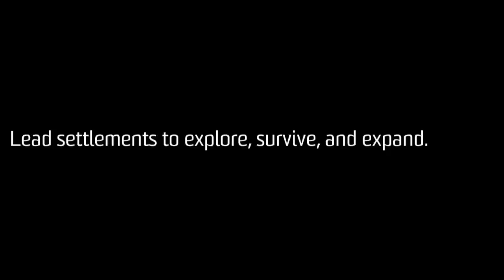A Valley Without Wind - First Beta Trailer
Best viewed at 1080p!  This is the trailer for the first public beta release of the game, which is available now.

The creators of AI War bring you a procedurally-generated 2D side-scrolling adventure of limitless proportions. Survive and explore a vast persistent world filled with dangerous creatures, powerful magic, and ancient technology. Do so while helping other survivors establish settlements, gathering resources to craft, fending off evil invaders, and more.

You can see full-res art from the game here (the youtube compression makes it muddy even at 1080p)

Thanks for your support of our work! :)